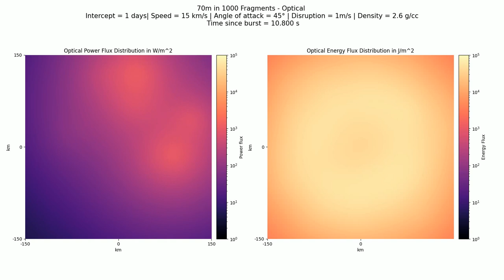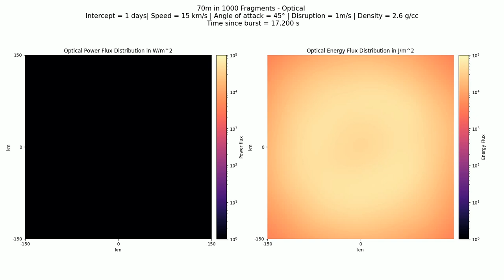Optical: 70m in 1000 fragments, 1 day, 15 km/s, 2.6 g/cc, 45°